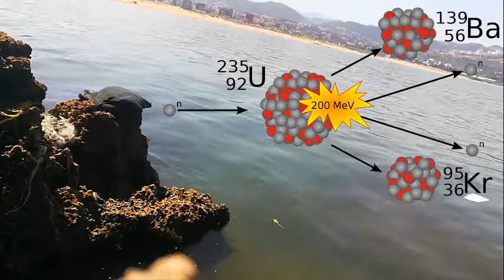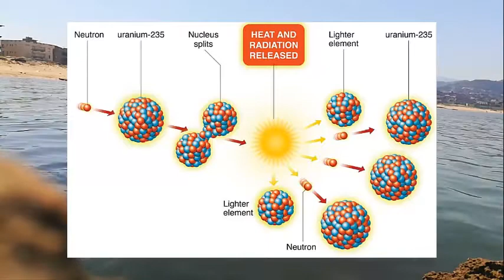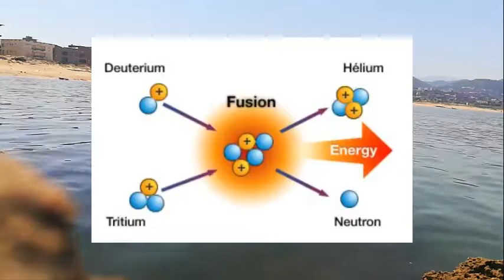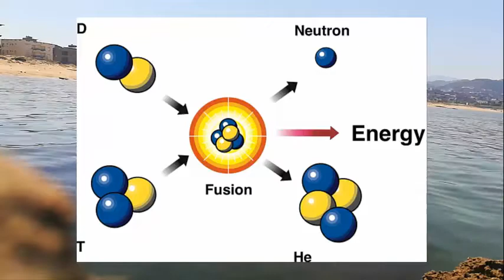ما هو الفرق بين الإندماج و الإنشطار النوويين ؟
تواجه البشرية اليوم خطراً كبيراً نتيجة الإسراف في استخدام الطاقة، مما يهدد بقاء مصادر الطاقة الأساسية المستخدمة حالياً، ويؤدي إلى نضوبها خلال فترة ليست بطويلة، غير أن معظم الطاقة التي يستهلكها العالم ناتجةٌ عن حرق الفحم والنفط والغاز الطبيعي، ونتيجةٌ لاحتراق تلك المواد؛ تنبعث غازات تؤثر على البيئة بشكل كبير، وقد أدّت إلى ارتفاع حرارة الأرض بسبب زيادة نسبتها في الغلاف الجوي.
هذه الأسباب كانت كافيةً لتدفع العالم للبحث عن مصادر بديلةٍ للطاقة.

Humanity today faces a great danger as a result of the wasteful use of energy, which threatens the survival of the main energy sources currently used, and leads to their depletion within a not long period. However, most of the energy consumed by the world is caused by burning coal, oil and natural gas, and as a result of the combustion of these materials; Gases are emitted that greatly affect the environment, and they have led to global warming due to an increase in their percentage in the atmosphere.